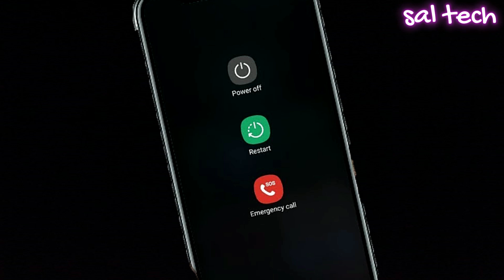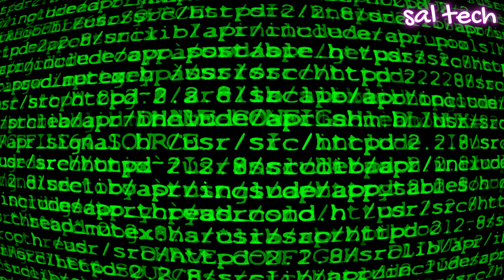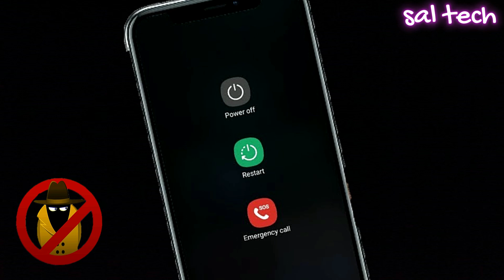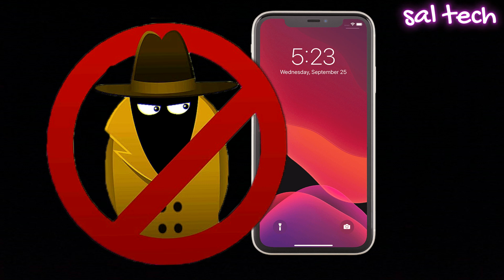WARNING! The NSA Says Restarting Your Phone Could Save You from Hackers! 🔥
📱 Did you know one simple action can block hackers instantly?
According to the NSA (U.S. National Security Agency) — restarting your phone just once a week can stop powerful spyware, zero-click exploits, and persistent malware before it does serious damage. 🧠💣

In this urgent video, we break down:

🔐 Why the NSA is urging everyone to restart their phones regularly
🛡️ How rebooting disrupts sophisticated attacks like zero-click malware
🚨 The difference between persistent and non-persistent threats — and which type restart protects you from
📵 How hackers can install surveillance tools without you even clicking anything
📲 Practical steps to protect your phone starting today (for both Android & iPhone)

🎯 Whether you're using WhatsApp, Gmail, or just browsing — if your phone is always on, you're always vulnerable.

👇 Protect yourself now before it’s too late.

Do YOU restart your phone weekly? Be honest — and see how many others don’t!